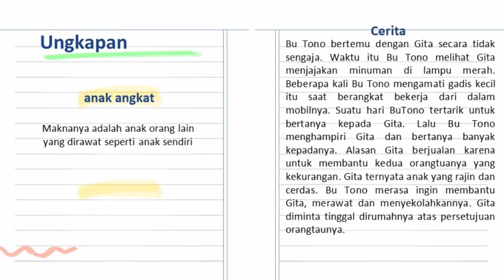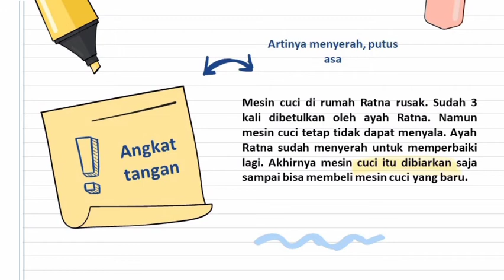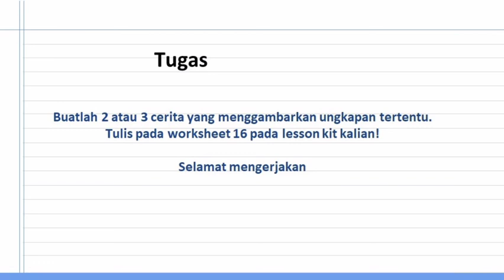BELAJAR MENYAJIKAN UNGKAPAN DALAM CERITA PENDEK | BAHASA INDONESIA GRADE 4